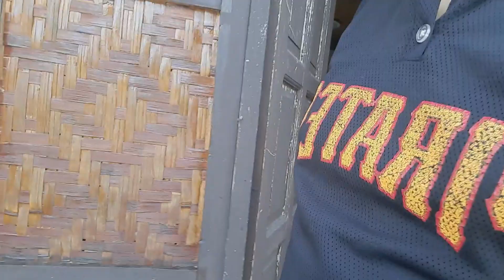Province life: Painting the wall part 1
Amazon Wish List:
Want me to model your favorite outfit or lingerie?

WOMENS SEAMLESS CLOTHES
OYS SPORTS

Nikky & Fam